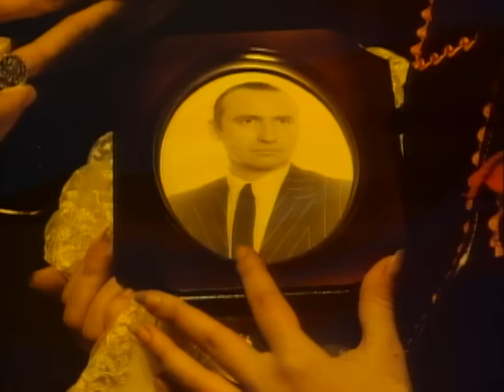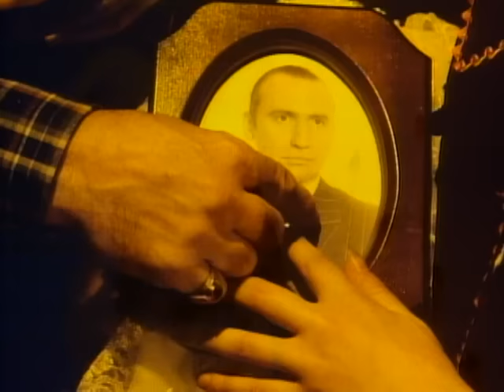Men At Work - Maria (Official Music Video)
Music video by Men At Work performing Maria. (C) 1985 Sony BMG Music Entertainment